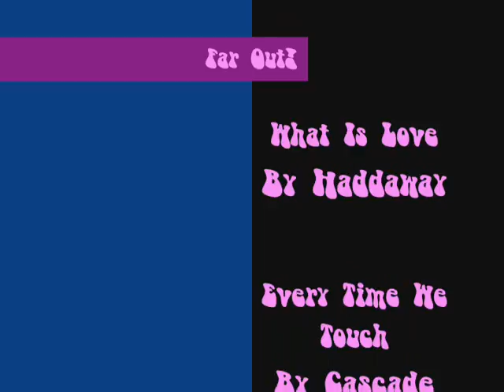Far Out (Not a beach film)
Just a random thing I made. Dont ask why I named it far out. Just use your imaginations. Anyways this took alot of effort, exept the part of me just finding random scenes to put in there, and remeber, the animation belongs to the creators of "the Movies" so ya, thats it.